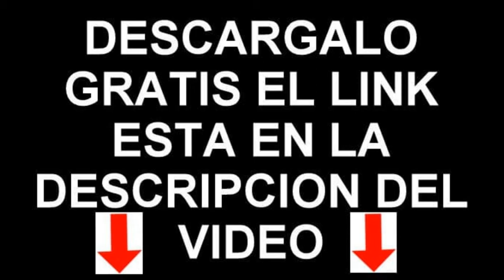SONIDO DE LLAMADO DE ALIMENTACION DE BALLENA JOROBADA